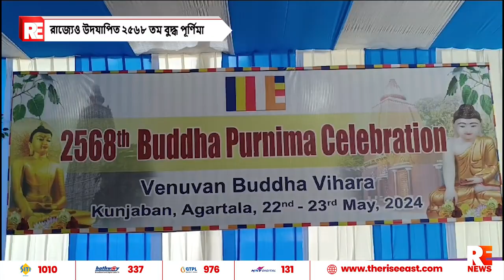রাজ্যেও উদযাপিত ২৫৬৮ তম বুদ্ধ পূর্ণিমা